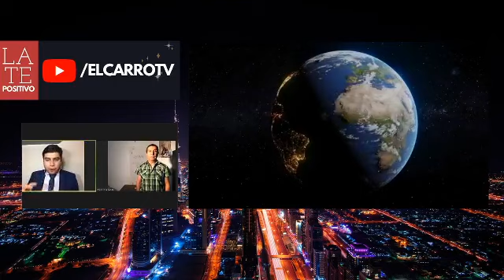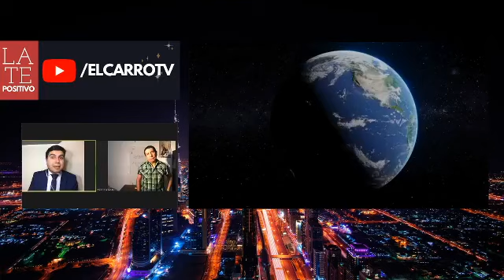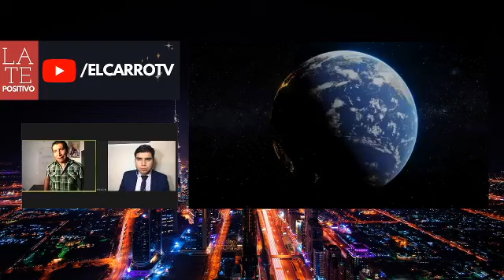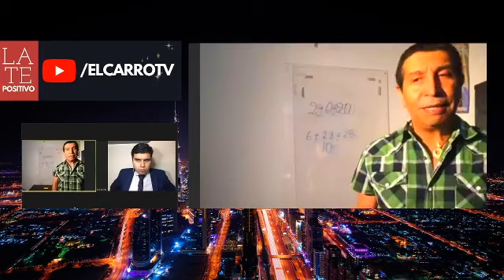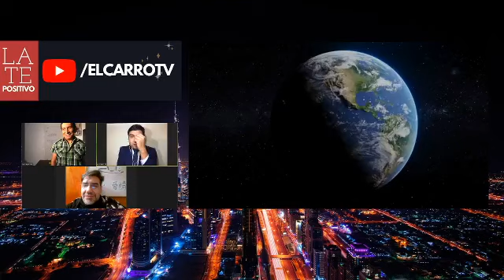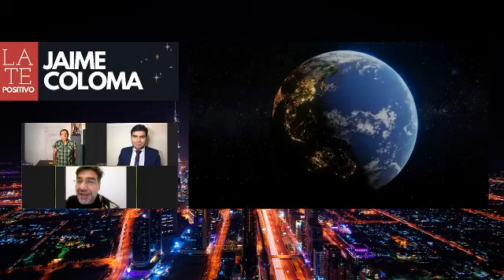Alejandro Ayun, consejos para Junio 2020